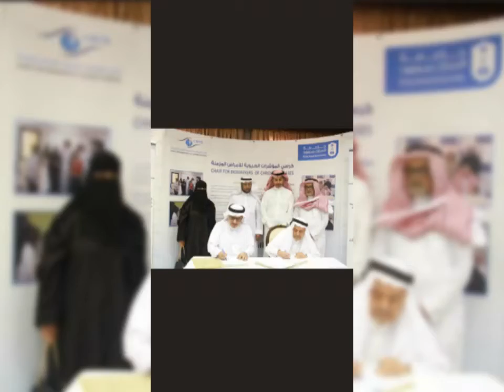اتفاقية الجمعية مع جامعة الملك سعود (كرسي المؤشرات الحيوية )